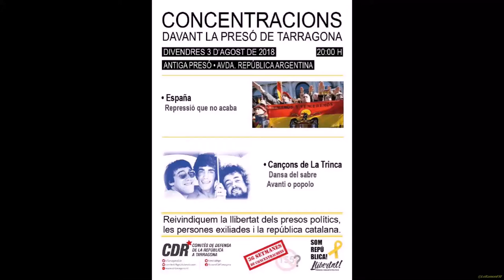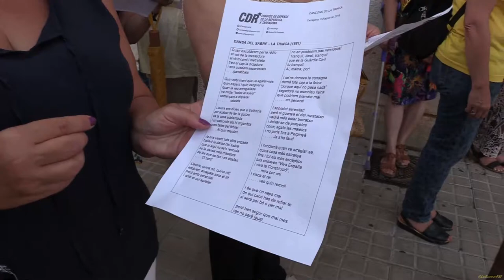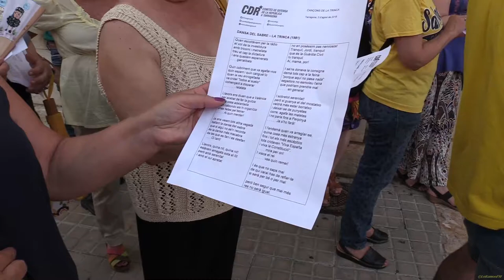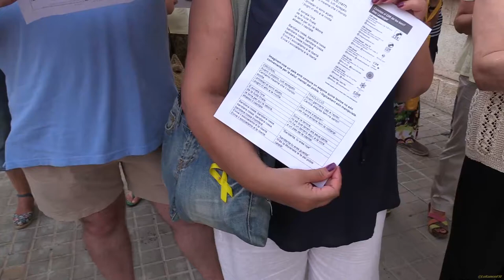Davant presó hem parlat. Espanya La Repressió que no acaba al cas bershka.